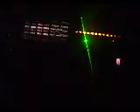hernan cattaneo 13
hernan cattaneo